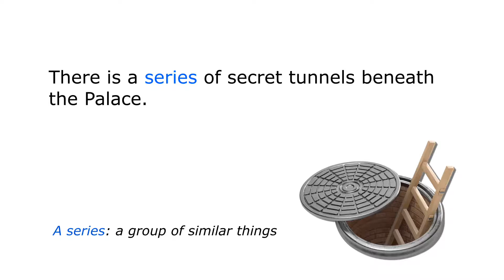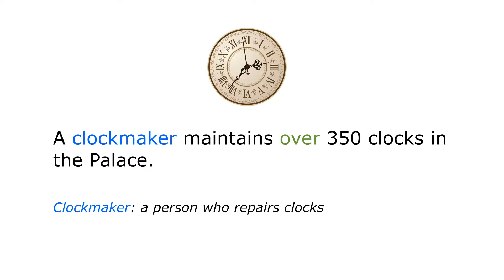Easy English Listening - Buckingham Palace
Read and listen to easy English.improve your English listening skills and improve your grammar.

Available for Beginner, intermediate and advanced English students.